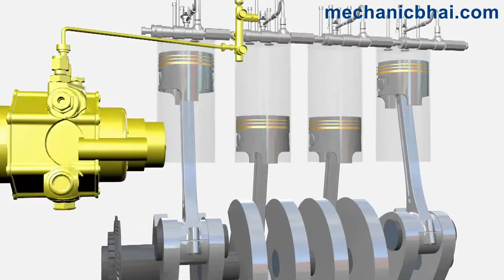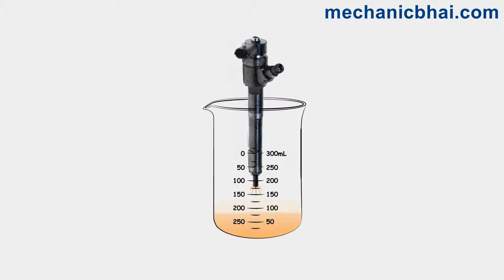Car Telugu CRDi 1